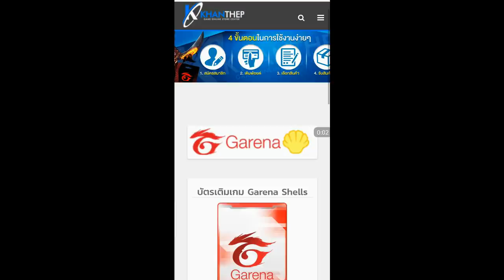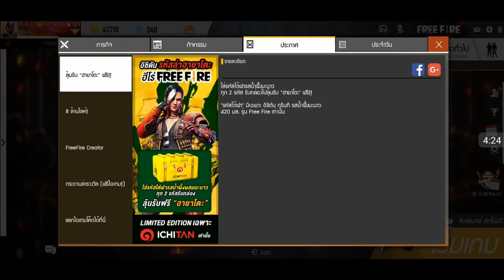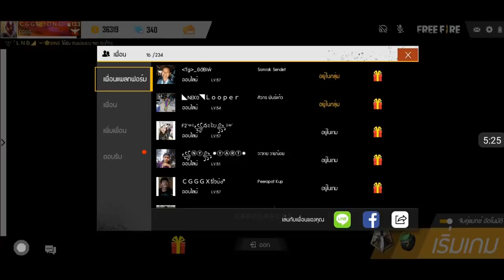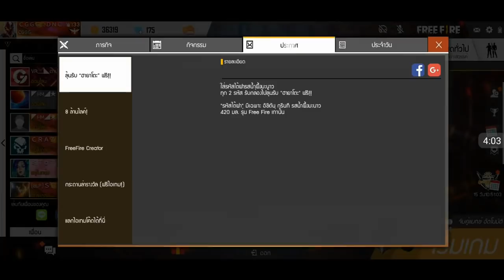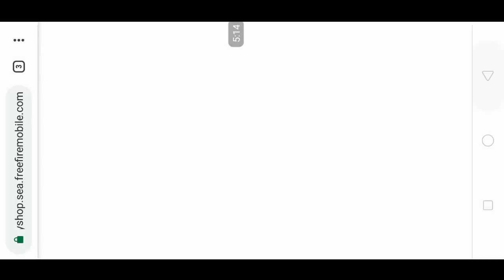Free Fire สอนรับสกินปืนโครตแรร์ฟรี+ตัวละครใหม่ ฮายาโตะ ฟรีโครตง่ายๆ รีบดูก่อนหมดเขต!!